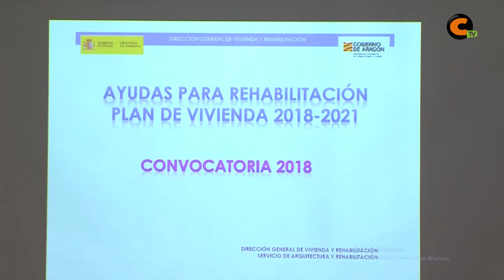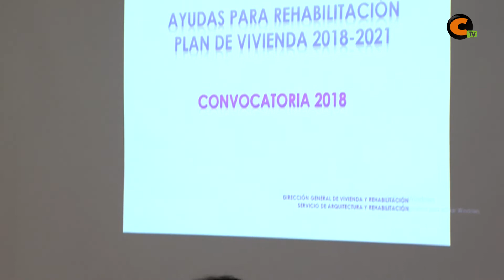Ayudas a la rehabilitación y al alquiler en el nuevo Plan de Vivienda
La sede de la Comarca ha acogido una charla informativa sobre las dos convocatorias del nuevo plan estatal de vivienda publicadas el pasado 3 de agosto.